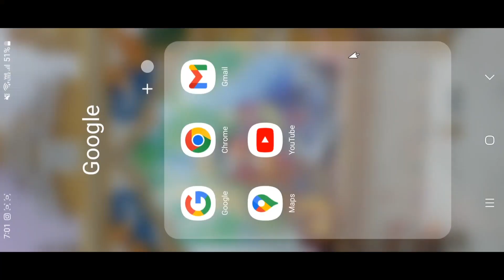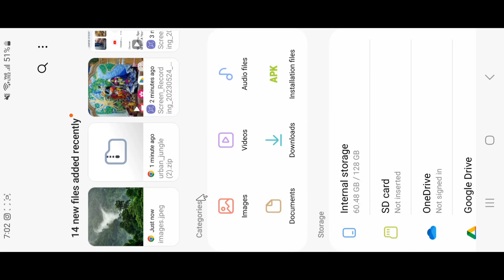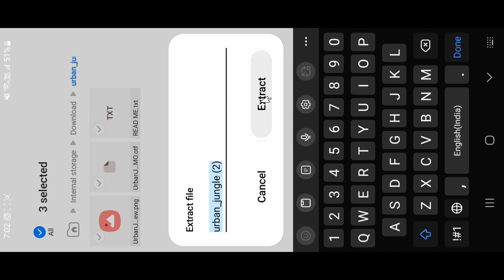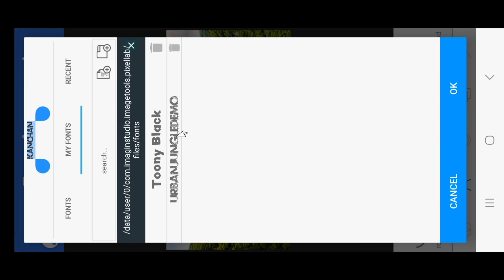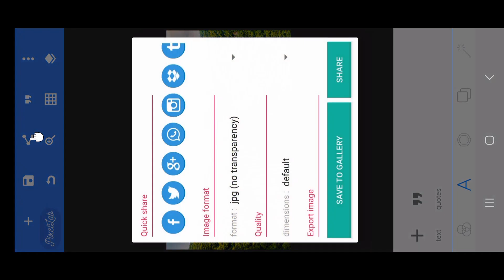🔥Name Photo Editing Video Kaise Banaye Urban || Vlog Ke Liye Best Hai 👌.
Dosto main jo bhi Video banata ho Dil se Banata ho or Har Video Baname bohot time Lagta Hai or bohot mehenat lagti hai to pls video Acha lagi hai to like or subscriber Kar Dena Dosto

Sabi ka support Chahiye Dosto

My Gear
No tripod
Small ring light stand my tripod 😔
Editing. Capcut

❤️8. Ant-man VFX video tutorial

Your Question

HASTAGS